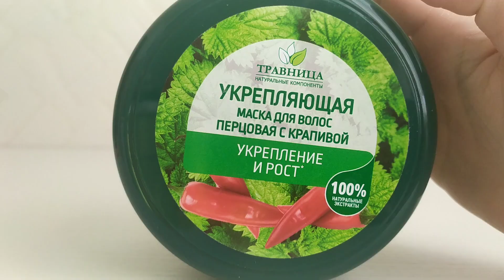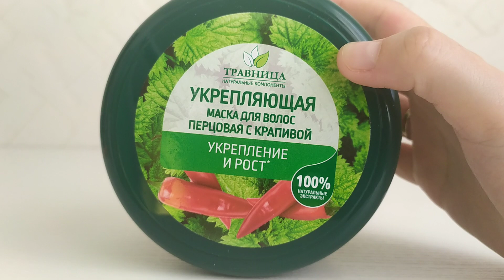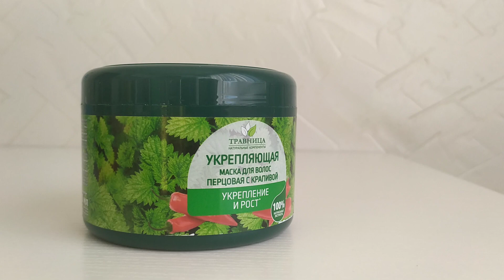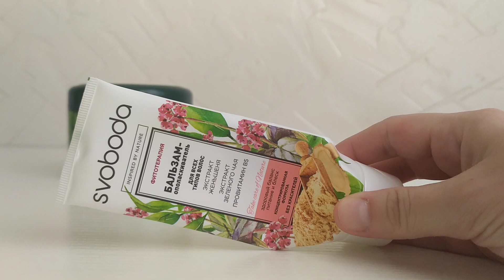Пустые Баночки июня Часть 3 2021 г.